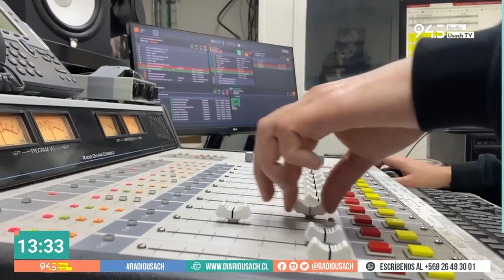Entrevista a Fernando Loud, Premio Nacional de Ciencias Exactas 2001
En SinPretexto el profesor de la Facultad de Ciencias Físicas y Matemáticas de la U. de Chile se refiere a los alcances del medio siglo de investigación y trabajo de la Unidad.